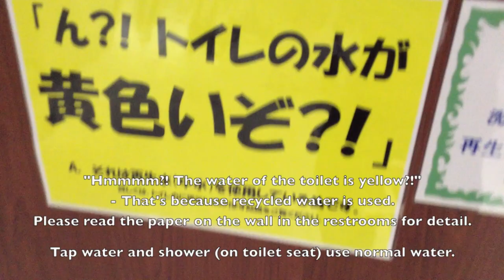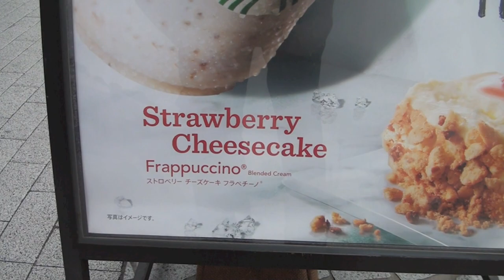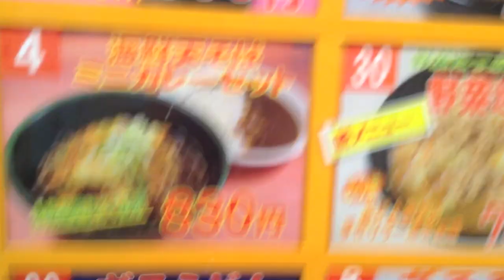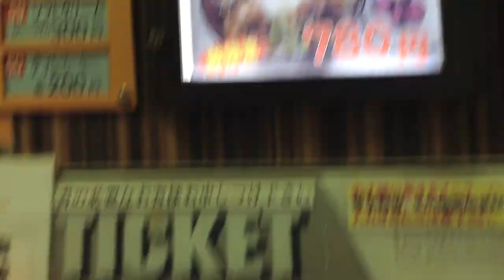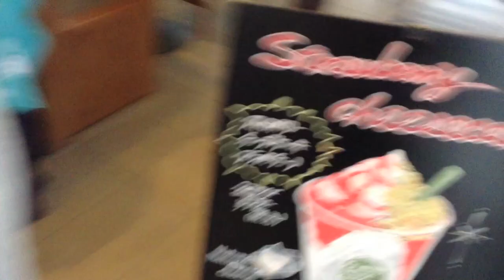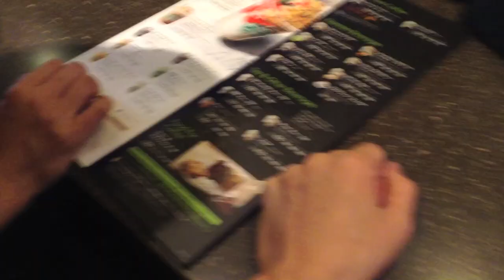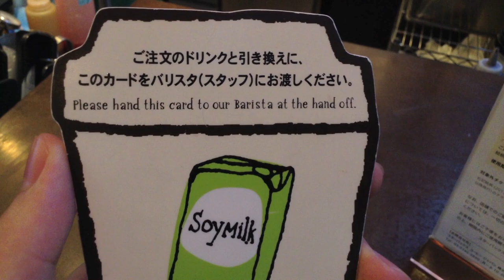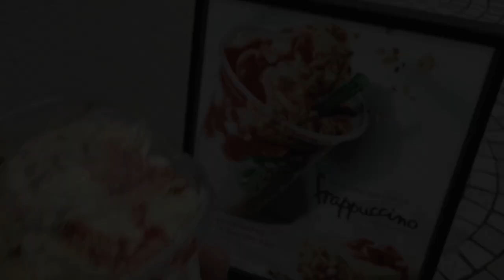Drive to Narita Airport 成田空港への道のり Part 2 (Hawaii Trip ハワイ旅行)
前のビデオ Previous video "Drive to Narita Airport 成田空港への道のり Part 1 (Hawaii Trip ハワイ旅行)"

次のビデオ Next video "Leaving Japan & Arriving in Hawaii 日本出発 & ハワイ到着 (Hawaii Trip ハワイ旅行)" is

Just for your info, I'm already back in Japan! This trip took place from June 6th to 9th 2013. A video I made before leaving ちなみにもう日本に戻って来てます！2013年の6月6日から9日までしか行ってなかったので。日本を発つ前に撮ったビデオです。

ハワイで撮った写真です。The photos I took in Hawaii.